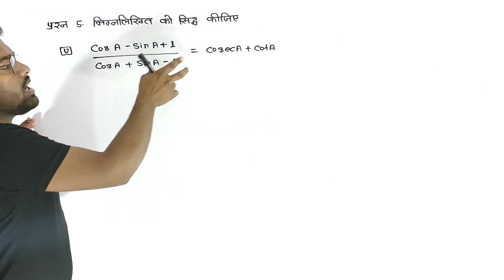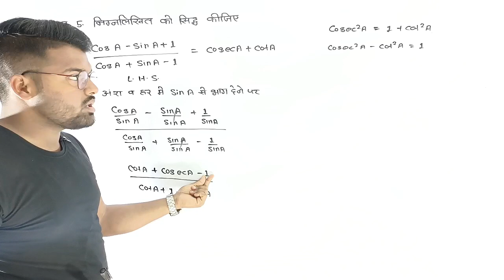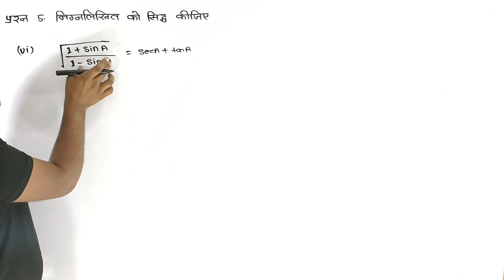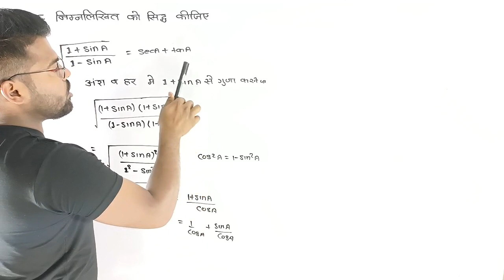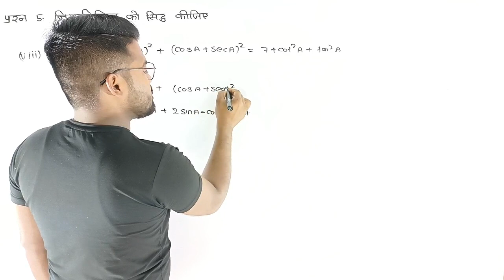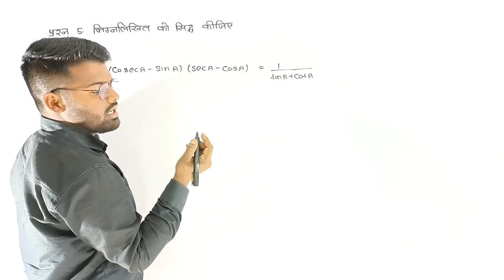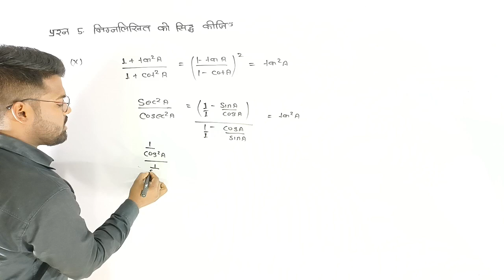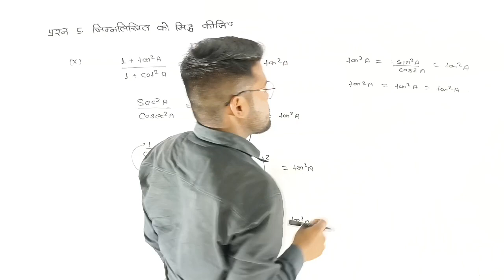class 10 chapter 8.4 | Class 10 NCERT गणित प्रश्नावाली 8.4 (त्रिकोणमिती )🤔 trigonometry by aniket